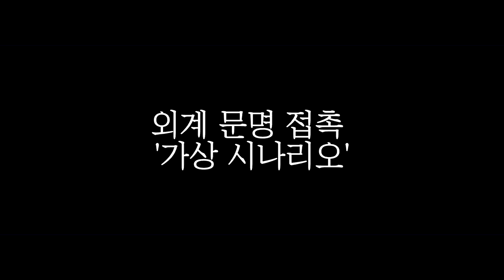외계 문명 접촉 가상 시나리오 예고편_[센서 스튜디오]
[ BGM ]